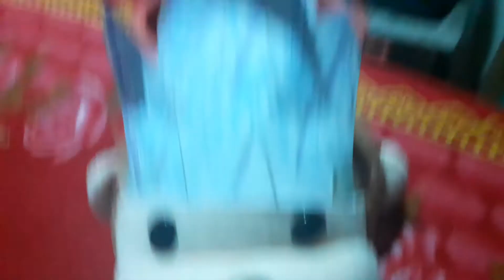19 de agosto de 2021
macaco e o urso Sayajin 🐵 VS 🐻